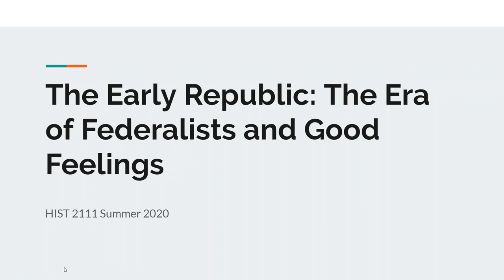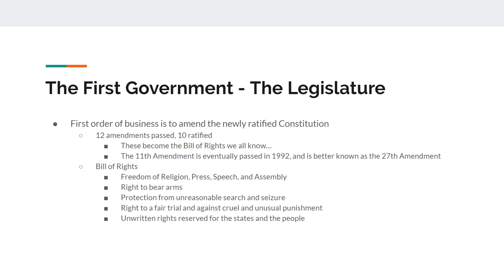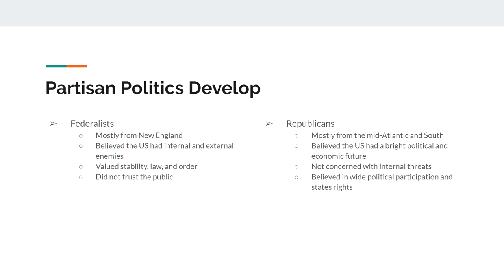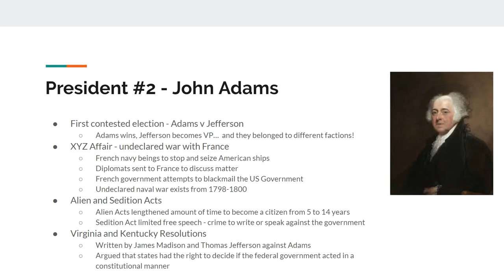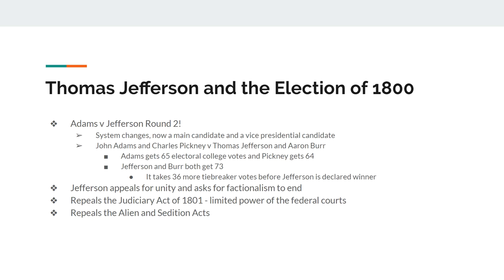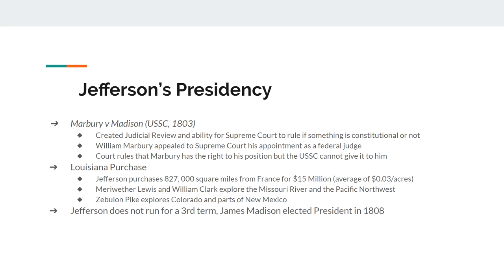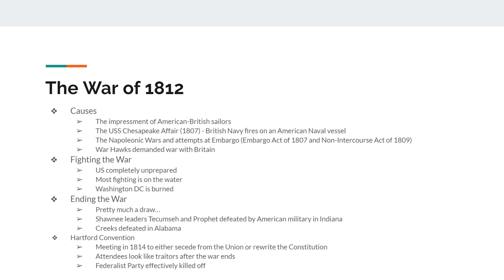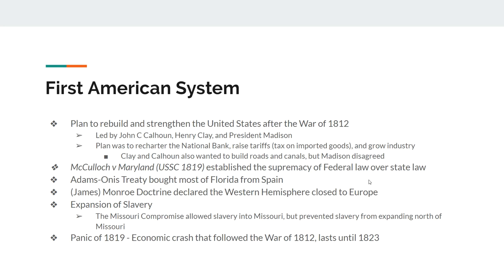The Early Republic